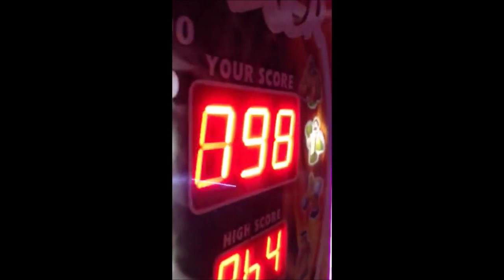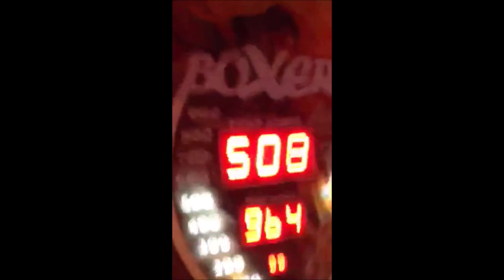Yumruk makinasını deniyoruz